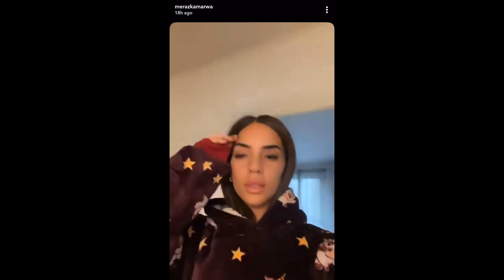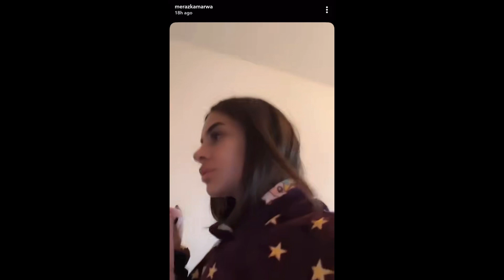CARLA ET KEVIN SE SONT DIVORCÉS À CAUSE DE BASTOS ET BELLE ?! 😱💔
Dans cette vidéo, Carla Moreau et Kevin Guedj semblent s’être séparés ! En effet, un grand nombre de blogueurs ont affirmé qu’à cause de Belle et Bastos, les deux marseillais ont divorcé sans rien dire !!! 😱💔